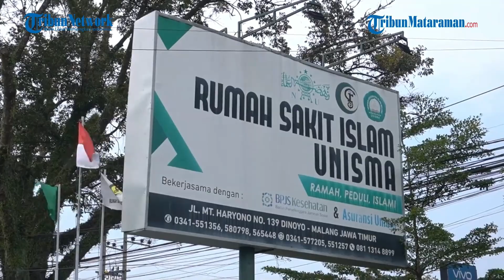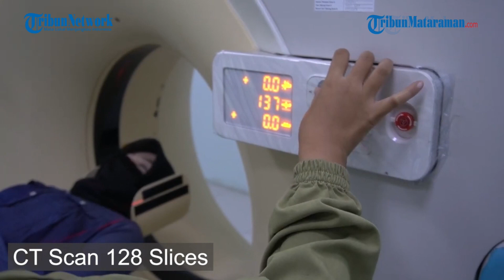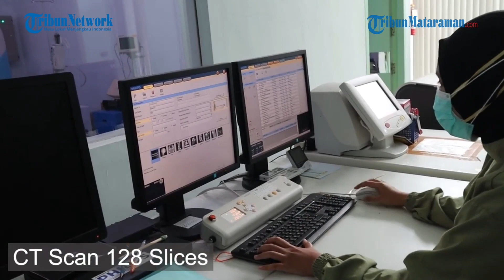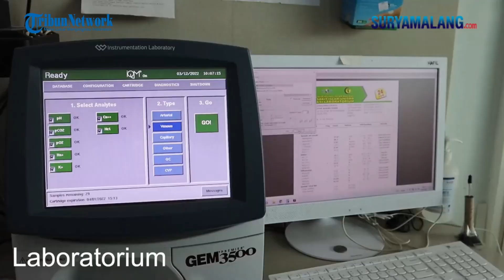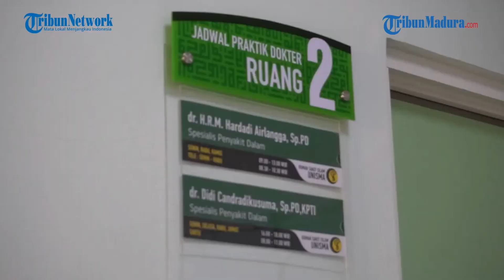Podcast Cakap Sana Cakap Sini - Hempaskan Kolesterol jahat saat Menyantap Daging Kurban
Sebentar lagi umat muslim akan merayakan hari raya Idul Adha 1444 H atau hari raya kurban 2023. Di sana akan banyak menu makanan daging kurban seperti sapi dan kambing.

Bagi kalian yang takut kolesterolnya kumat maka lakukan tips yang diberikan oleh dr. Reza Hakim ini. Namun bagi yang memang kolesterolnya tinggi ingin santap makanan, dr. Reza Hakim menjelaskan solusi ampuh untuk turunkan kolesterol.